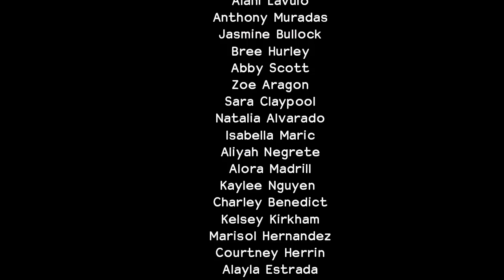2015 04 Pack 20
Pack 20 Competition at Juan Diego 4-11-15